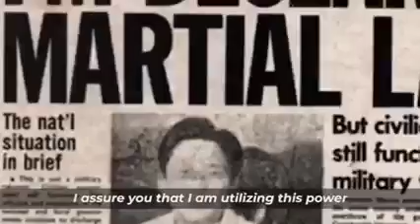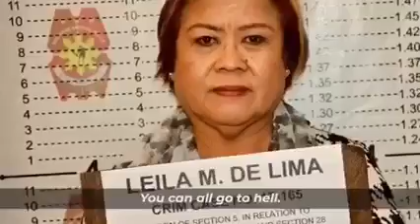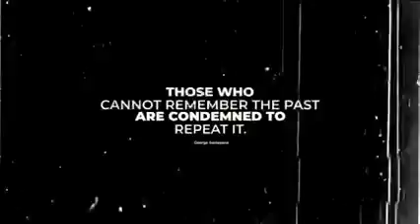49th MARTIAL LAW ANNIVERSARY in the Philippines